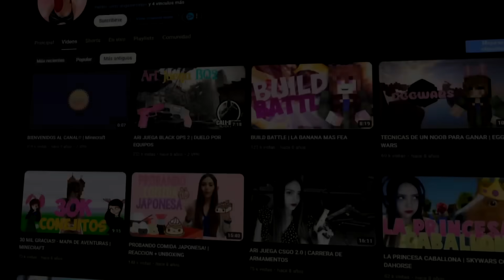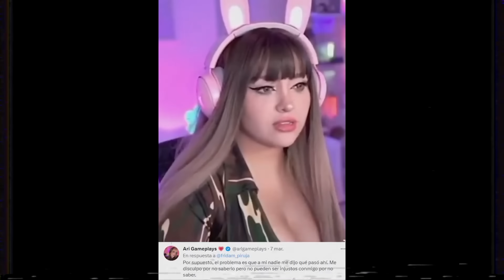¿QUÉ ESTA PASANDO CON ARIGAMEPLAYS?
El día de hoy hablaremos de la Youtuber "Arigameplays" y responderemos a la famosa pregunta de internet (¿QUÉ ESTA PASANDO CON ARIGAMEPLAYS?) contando todas sus polémicas y el por que ha estado envuelta en ellas.